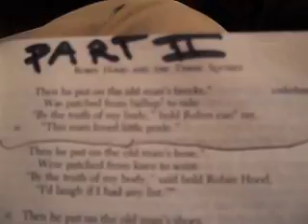Robin Hood Rescuing Three Squires -Pt 2-an Anonymous Poem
ROBIN HOOD RESCUING THREE SQUIRES  Part 2
No. 140, VERSION B
From The English and Scottish Popular Ballads
by Francis James Child, 1888.
[This is one of Robin Hood's most famous exploits. Most Robin Hood movies and television shows feature a scene where Robin Hood prevents an unjust hanging. The men Robin Hood rescues are called widow's sons in another version of the ballad. It is also is similar to the ballad where Robin Hood rescues Will Stutely. It is one of many stories where Robin uses a disguise to trick his enemies. This isn't the only ballad where the Sheriff of Nottingham meets a bad end. In the much earlier ballad, A Gest of Robyn Hode, Robin cuts off the sheriff's head,. And in Robin Hood and Guy of Gisborne, Little John shoots the sheriff in the back.]

1  There are twelve months in all the year,
As I hear many men say,
   But the merriest month in all the year
Is the merry month of May.

2  Now Robin Hood is to Nottingham gone,
With a link a down and a day,
   And there he met a silly old woman,
Was weeping on the way.

3  'What news? what news, thou silly old woman?
What news hast thou for me?
   Said she, There's three squires in Nottingham
town
To-day is condemned to die.

4  'O have they parishes burnt?' he said,
'Or have they ministers slain?
   Or have they robbed any virgin,
Nor with other men's wives have lain?'

5  'They have no parishes burnt, good sir,
Nor yet have ministers slain,
   Nor have they robbed any virgin,

6  'O what have they done?' said bold Robin
Hood,
'I pray thee tell to me:'
   'It's for slaying of the king's fallow deer,
Bearing their long bows with thee.'

7  'Dost thou not mind, old woman,' he said,
'Since thou made me sup and dine?
   By the truth of my body,' quoth bold Robin
Hood,
'You could not tell it in better time.'

8  Now Robin Hood is to Nottingham gone,
   And there he met with a silly old palmer,
Was walking along the highway.

9  'What news? what news, thou silly old man?'
What news, I do thee pray?'
   Said he, Three squires in Nottingham town
Are condemned to die this day.

10  'Come change thy apparel with me, old man,
Come change thy apparel for mine;
   Here is forty shillings in good silver,
Go drink it in beer or wine.'

11 'O thine apparel is good,' he said,
'And mine is ragged and torn;
   Whereever you go, wherever you ride,
Laugh neer an old man to scorn.'

12  'Come change thy apparel with me, old churl,
Come change thy apparel with mine;
   Here are twenty pieces of good broad gold,
Go feast thy brethren with wine.'

13 Then he put on the old man's hat,
It stood full high on the crown:
   'The first bold bargain that I come at,
It shall make thee come down.'

14 Then he put on the old man's cloak,
Was patchd black, blew and red;
   He thought no shame all the day long
To wear the bags of bread.

15 Then he put on the old man's breeks,
Was patchd from ballup to side;
   'By the truth of my body,' bold Robin can say,
'This man lovd little pride.'

16 Then he put on the old man's hose,
Were patchd from knee to wrist;
   'By the truth of my body,' said bold Robin
Hood,
'I'd laugh if I had any list.'

17 Then he put on the old man's shoes,
Were patchd both beneath and aboon;
   Then Robin Hood swore a solemn oath,
It's good habit that makes a man.

18 Now Robin Hood is to Nottingham gone,
With a link a down and a down,
   And there he met with the proud sheriff